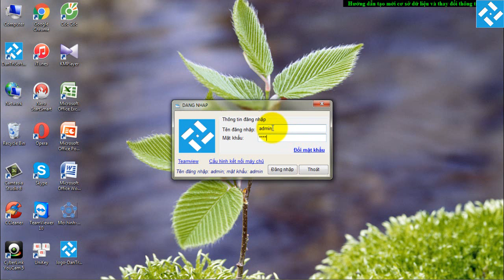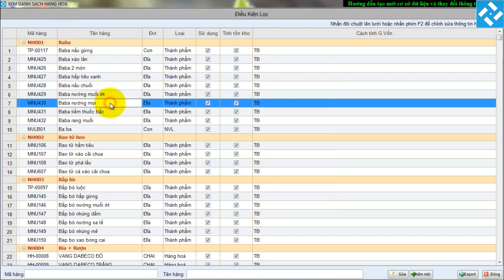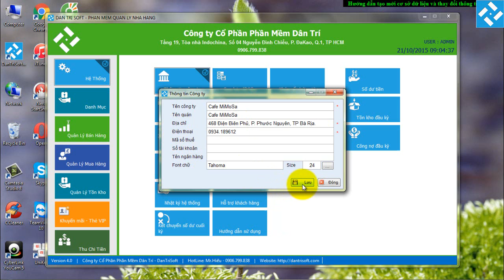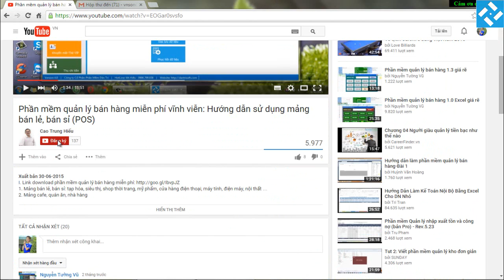Hướng dẫn tạo mới dữ liệu, xóa tất cả dữ liệu mẫu của DanTriSoft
- Dân Trí Soft là công ty chuyên phát triển phần mềm ở các lĩnh vực bán lẻ - sỉ, cafe, trà sữa, quán ăn, nhà hàng, quán karaoke, bida, order bằng điện thoại và bán máy in bill, máy đọc mã vạch... nhằm giúp doanh chủ quản lý chặt chẽ hơn, tiết kiệm hơn và thành công hơn. Tinh gọn, dễ dùng, quản lý chặt chẽ là lý do lựa chọn của hơn 110.000+ doanh chủ. Dân Trí Soft có chính sách đổi/trả trong 30 ngày, giúp người dùng an tâm lựa chọn, không sợ tiền mất tật mang.
- Nhằm hỗ trợ chuyển đổi số đến hộ kinh doanh cá thể, doanh nghiệp nhỏ với việc ứng dụng phần mềm vào quản lý kinh doanh, Dân Trí Soft dành tặng phần mềm tính tiền, quản lý hàng hóa, khách hàng... miễn phí vĩnh viễn.
Dân Trí Soft | Phần mềm tinh gọn nhất và phổ biến nhất